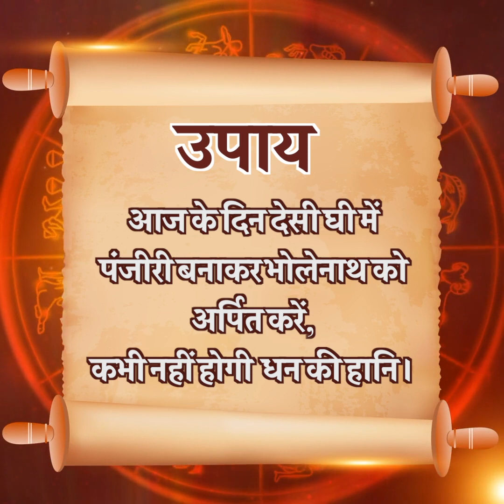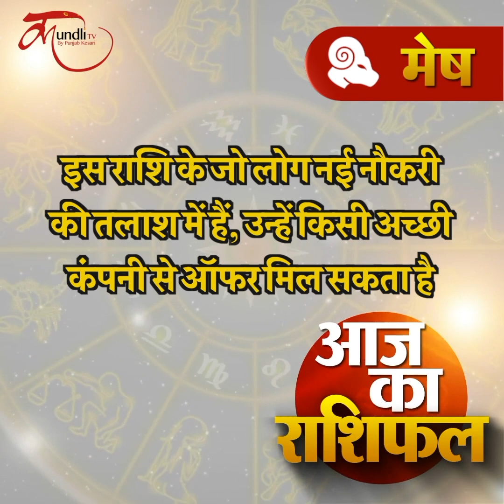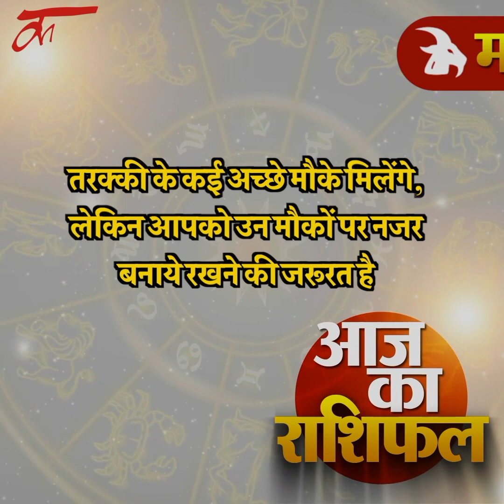Aaj ka rashifal | 29 November 2021 rashifal I Today horoscope I Daily rashifal I kundli tv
november 2021,daily rashifal,
dainik rashifal,
today horoscope,
today rashifal november 2021,
today horoscope in hindi,
november 2021 daily horoscope in hindi,
november 2021 rashifal,-
dainik rashifal november  2021,
rashi bhavishya,
daily horoscope november  2021 in hindi,

dainik rashifal in hindi, dainik rahshifal aaj ka, november 2020 rashifal, november birthday predictions, november 2021 panchang,